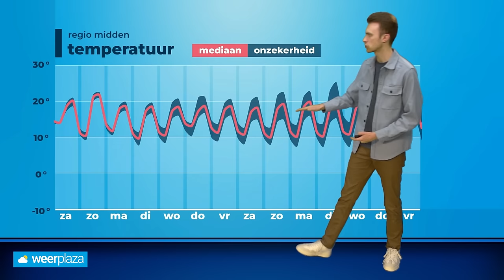30-daagse: komt er nog een droge en zomerse periode?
We hebben te maken met een extreem natte meimaand, maar zit er de komende weken droger weer in de verwachting? Dat vertellen we in een nieuwe 30-daagse!